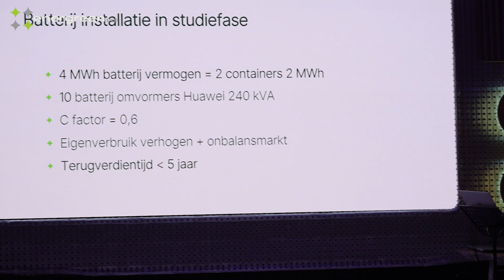Aftermovie bezoek Energreen Pro aan Jaga